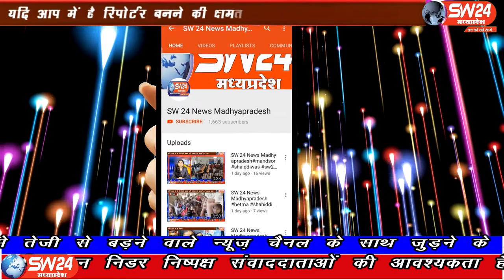SW 24 News Madhyapradesh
अयोध्या में श्री राम जन्मभूमि शिलान्यास और भूमि पूजन के पावन अवसर पर धार जिले के नालछा क्षैत्र के ग्राम जिरापुरा मे युवा शक्ति के समस्त युवाओं ने मिलकर, मालवा और निमाड़ के प्रसिद्ध मां चोसट योगनी बावन भेरु माता मंदिर के दरबार मे और क्षेत्र के समस्त मंदिरों में जाकर दीपक जलाए और मिठाई बाटकर जय श्री राम, का नारा लगाकर, बड़े ही हर्ष उल्लास के साथ खुशिया मनाई। धरमपुरी से कैलाष मावि की रिपोर्ट